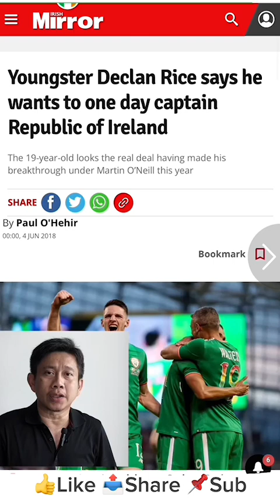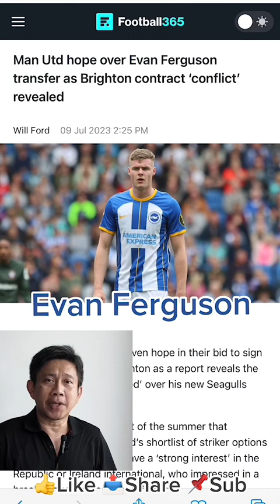นักเตะอังกฤษย้ายสโมสรแพงที่สุด 3 อันดับแรก ที่จริงแล้ว ไม่ได้มีสัญชาติอังกฤษ